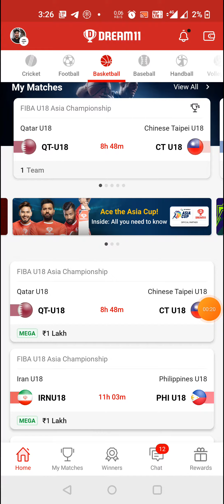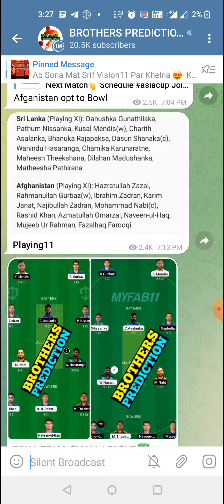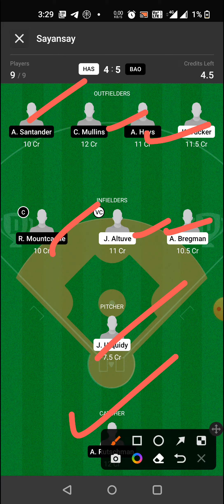HAS vs BAO BASEBALL DREAM11 TEAM PREDICTION TODAY MATCH | MLB DREAM11 TEAM